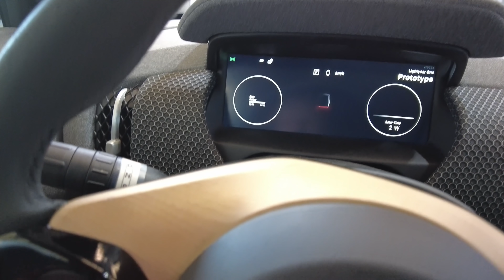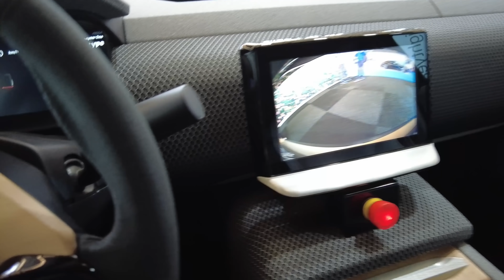LIGHTYEAR ONE in AMSTERDAM: Erstkontakt mit dem innovativen Solar-Elektroauto - nie wieder "tanken"?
Max Green Ladekabel*
Max Green Shop* (preiswerter, Rückgaberecht 7 Tage ohne Versandkosten, 30 Tage mit Versandkosten)

Solarautos und Elektroautos sind der neue "heiße Scheiß". StartUps sprießen wie Pilze aus dem Boden und versprechen innovative Konzepte, die von etablierten Autoherstellern nicht geliefert werden. Eines dieser StartUps ist Lightyear. Mit dem LightyearOne hat das hat das junge Unternehmen mit Sitz in den Niederlanden ein heißes Eisen im Feuer. Allerdings stellt sich wie bei allen Marktneulingen die Frage, ob sie es wirklich bis zur Marktreife mit ihrem Solarauto schaffen.

Lightyear war auf der Fully Charged Show in Amsterdam vertreten und ich habe die Gelegenheit genutzt ein kurzes Gespräch mit Jaqueline genutzt. Wie ist der Entwicklungsstand, wie steht es um die Finanzierung, wann soll das auto auf den Markt kommen? Dazu gibt Jaqueline einige Informationen.

Außerdem habe ich mir den Prototypen etwas genauer angeschaut. Kann mich das Konzept überzeugen? Ist der vergleichsweise hohe Preis angemessen? Antworten gibt es in diesem Video.

0:00 Intro
0:17 Gespräch mit Jaqueline
5:36 Fahrzeug-Check
11:34 Fazit

Elektroautos boomen